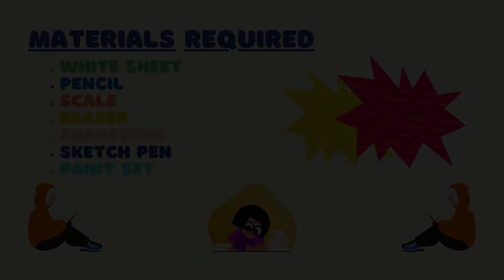How to draw flower | How to paint flower | flower drawing | schoolx360